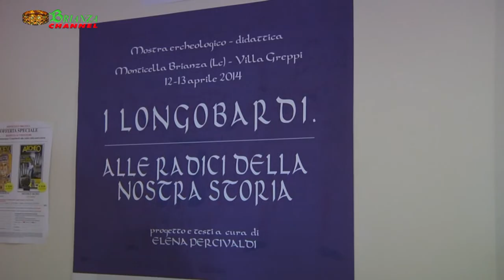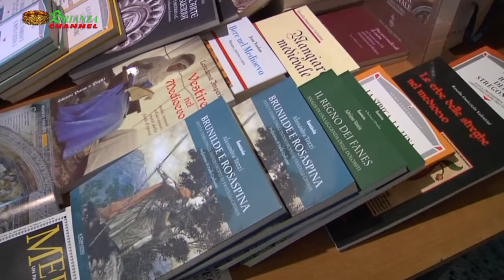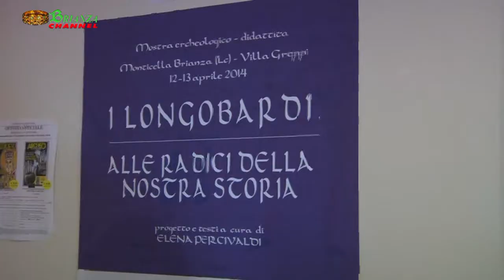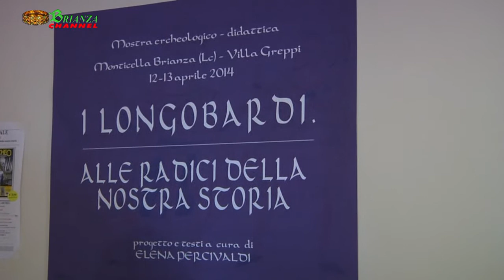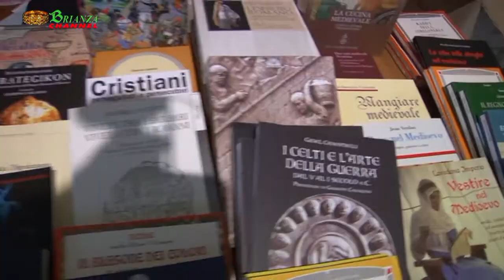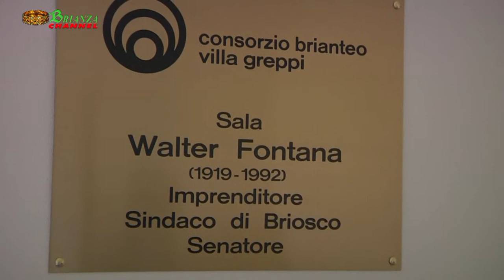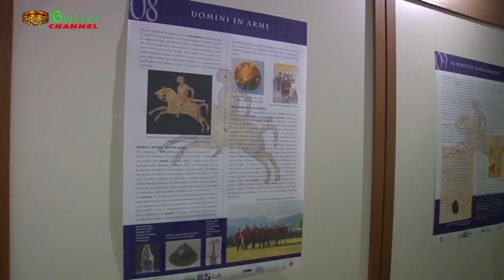I LONGOBARDI ALLE RADICI DELLA NOSTRA STORIA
Un fine settimana alla scoperta del medioevo con una mostra archeologico-didattica, un campo storico, attività didattiche per bambini e adulti, visite guidate ed eventi spettacolari.

L'iniziativa è organizzata da Consorzio Brianteo Villa Greppi e Perceval Archeostoria con il sostegno e la collaborazione di Provincia di Lecco, e il patrocinio di Italia Medievale.